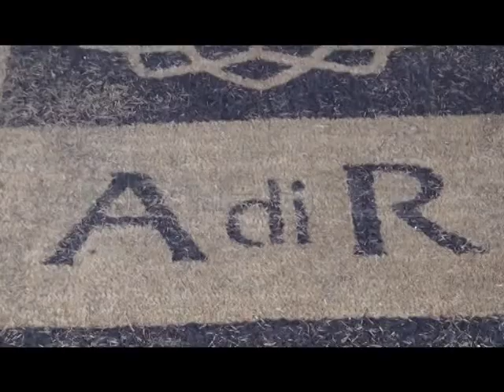RETESOLE TG LAZIO Crollo ascensore in via delle Mura Portuensi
Salgono sull'ascensore e dopo pochi, interminabili secondi di paura, si schiantano al pian terreno.

È successo nella nuova sede di Assicurazioni di Roma, in via delle Mura Portuensi. Nella mattinata quattro dipendenti e una consulente esterna salgono sull'ascensore. Ma qualcosa va subito storto la cabina si blocca e poi, in pochi attimi, precipitano al piano terra. Per loro solo fratture e contusioni, secondo una prima ricostruzione infatti i freni di emergenza sarebbero entrati in funzione scongiurando il peggio.

Nessuno ha voglia di parlare, solo con la telecamera abbassata un testimone racconta gli attimi di paura.

La sede è stata aperta al pubblico da un paio di settimane e pare che l'incidente si sia verificato il primo giorno dopo il collaudo definitivo. Adesso la polizia intervenuta sul posto sta effettuando i rilievi per appurare la dinamica dell'incidente.